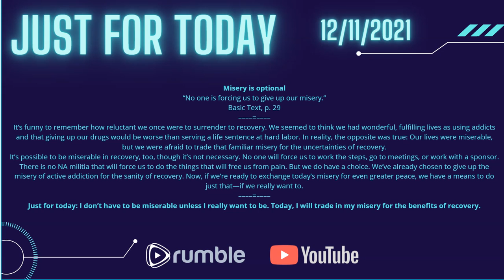Just for Today Misery is optional 12 11 21